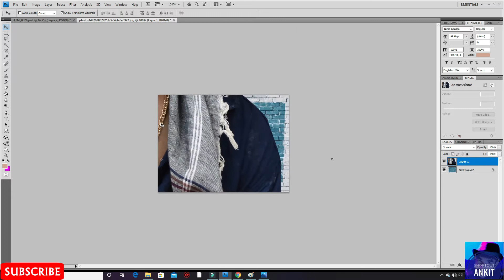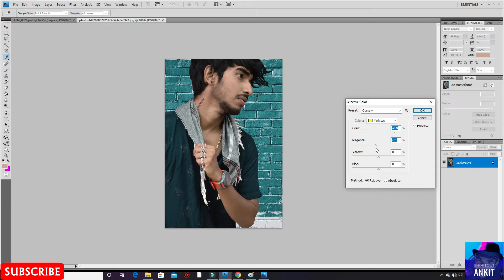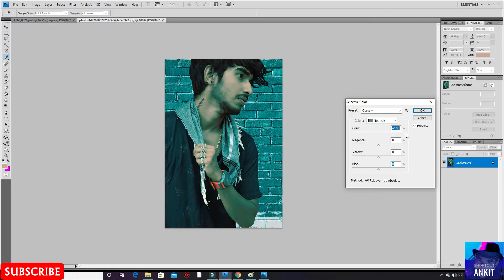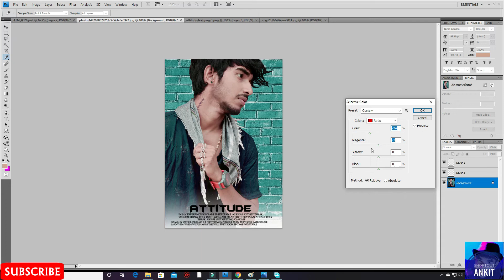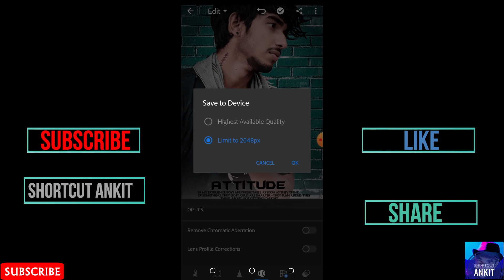How to Make a Before and After in Photoshop Editing || Lightroom Tutorial || Shortcut Ankit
The Shortcut Ankit  You Like to Support

How to Make a Before and After in Photoshop PhotoshopTutorial Shortcut Ankit